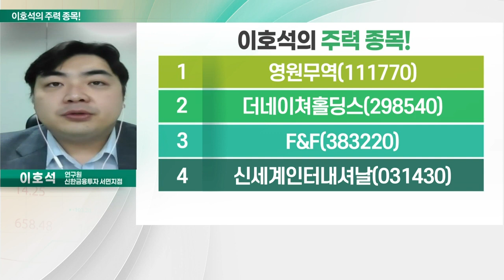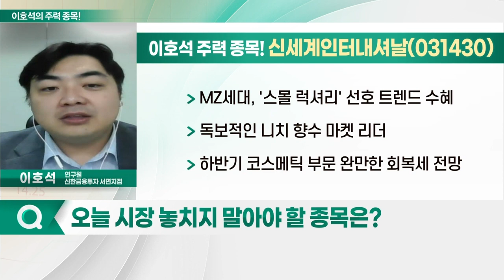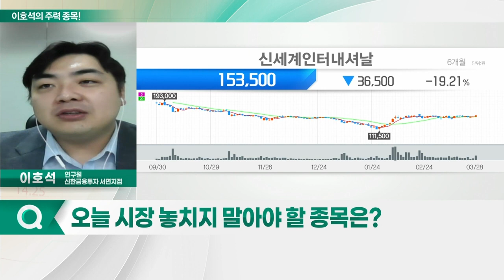더네이쳐홀딩스, 신세계인터내셔날, 영원무역, F&F_이호석의 주력 종목 (20220329)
1. 영원무역(111770)
2. 더네이쳐홀딩스(298540)
3. F&F(383220)
4. 신세계인터내셔날(031430)

- 대표 브랜드 ‘내셔널지오그래픽’ 라이선스 보유
- ‘내셔널지오그래픽’의 높아진 브랜드 인지도
- 2022년 중국 진출 통한 사업영역 확대 기대

- MZ세대, '스몰 럭셔리' 선호 트렌드 수혜
- 독보적인 니치 향수 마켓 리더
- 하반기 코스메틱 부문 완만한 회복세 전망